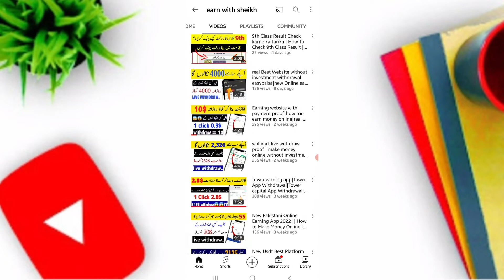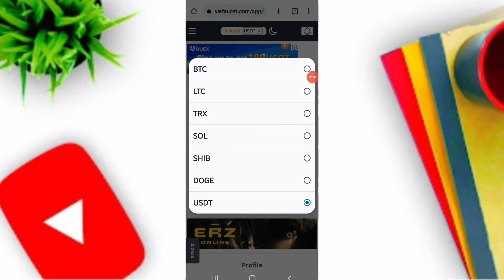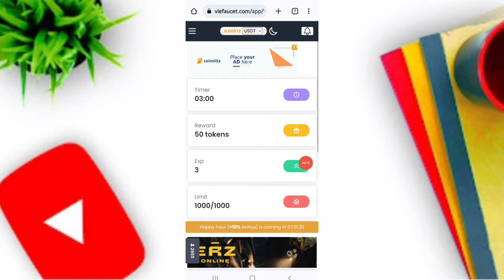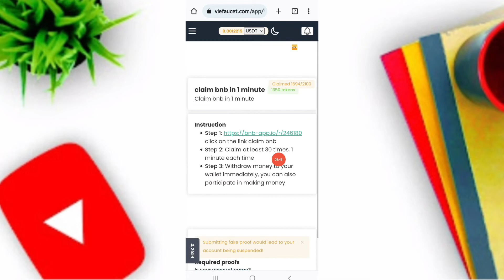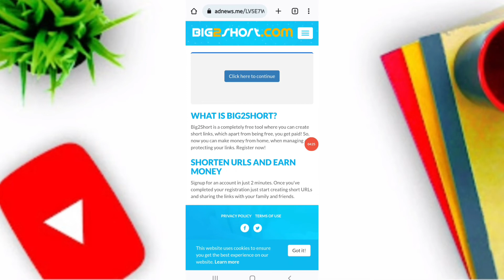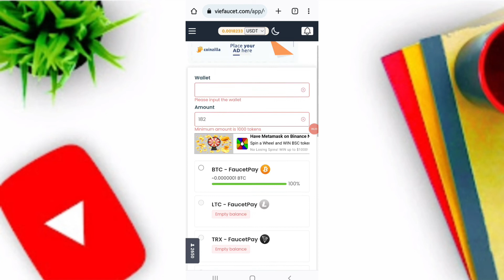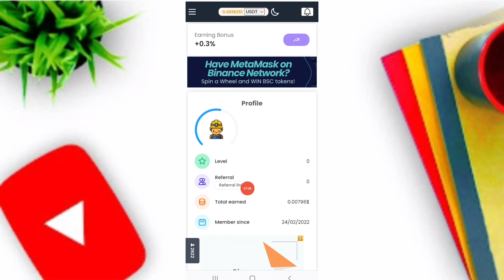viefaucet.com new free online earning app|earn money online in pakistan 2022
online earning
Online earning
New earning site
online income
 online income
2022 online income
bangla online income source
payment atomecu
withdraw atomecu
withdraw nextera.ltd payment proof ২০২২ atomecu payment proof

atomecu withdraw
atomecu
new earning website
online earning
earning websites
atomecu Earn Money
atomecu withdrawal
Earning site
Earning websites 2022
atomecu payment proof
new earning
atomecu Earn Money in Pakistan